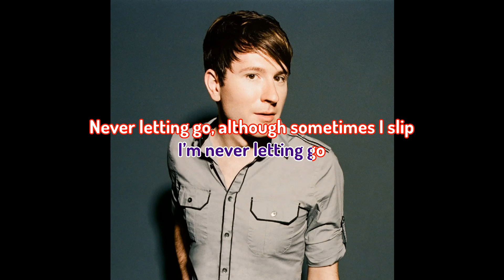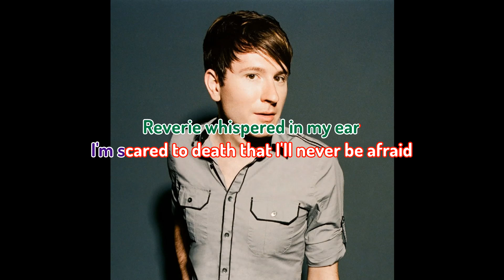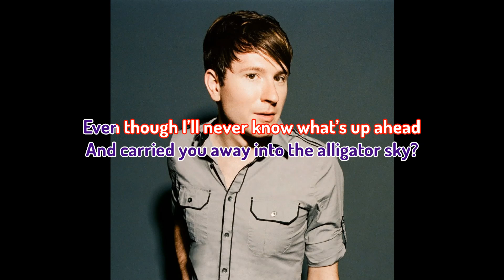Owl City - Alligator Sky ft. Big Boi (Karaoke Version)